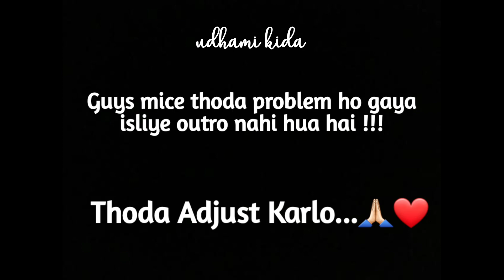MC STAN IN BIG BOSS | BIG BOSS REACTION WITH @stylewithshaggy | REACTION KA REACTION | EP:-01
In this vedio l do the reaction on big boss season 16.

NOTE:- This vedio all content goes to @stylewithshaggy , so please first of all visit this channel & then come back on our channel.